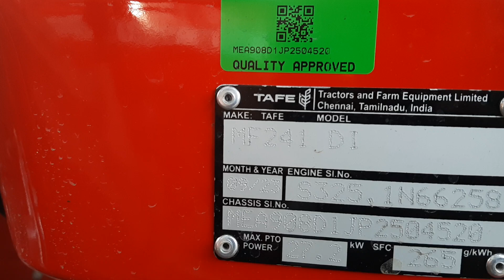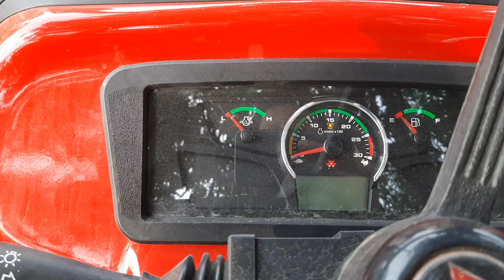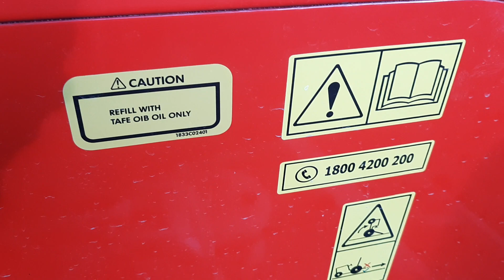मेसी का सबसे ज्यादा बिकने वाला ट्रैक्टर massey 241 DI 2023 42HP